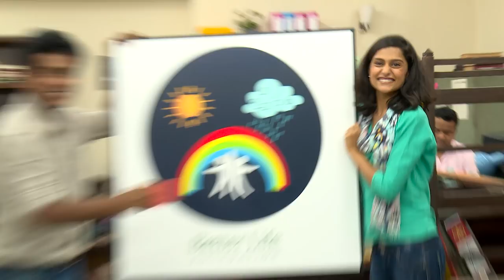Better Life Foundation - Official Trailer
The official trailer for the Better Life Foundation is here. The first episode releases June 8th, 2016. A new episode releases every Wednesday after, five weeks in a row.